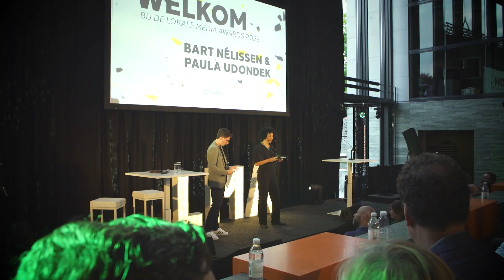De uitreiking van de Lokale Media Awards 2022 | De aftermovie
Op vrijdag 10 juni 2022 werden de Lokale Media Awards weer als vanouds uitgereikt vanuit Beeld en Geluid in Hilversum met de genomineerden, omroepmedewerkers, juryleden en genodigden. Kijk mee voor en achter de schermen van deze feestelijke avond met reacties van omroepen, winnaars en juryleden.